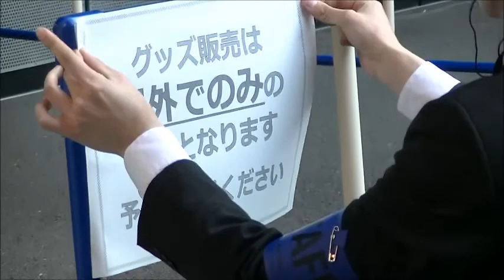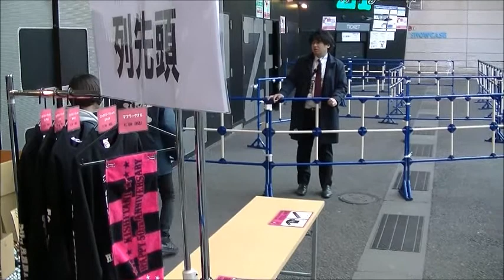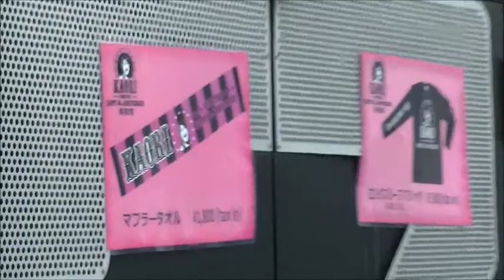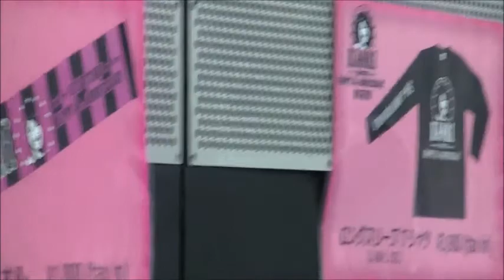【ﾌｧｯｼｮﾝｺｰﾃﾞ】Tシャツ販売の列に並ぶ（先頭）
2017年2月16日（木）。
僕はSuper Cub正成号に乗せられて、
お台場までTシャツを買いに来てしまうのであった。